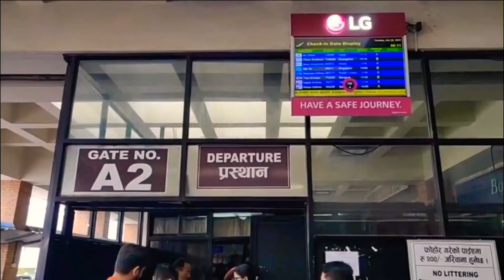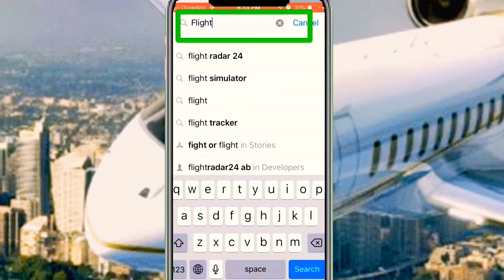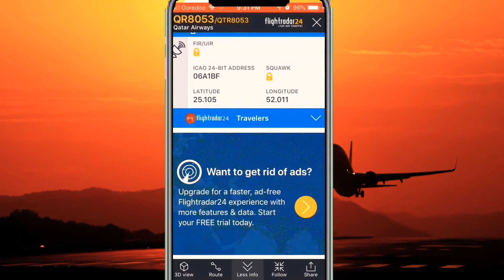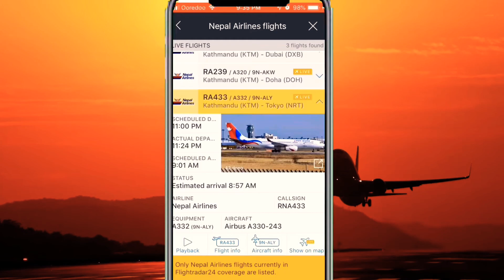Live plane tracker || How to see live planes Flying Status || Flightrader24 || @Smr Tech24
Live planes Tracker mobile Software